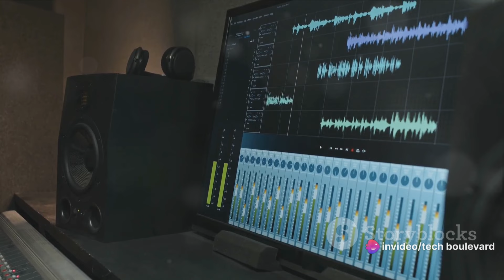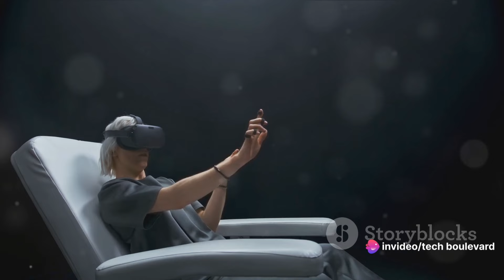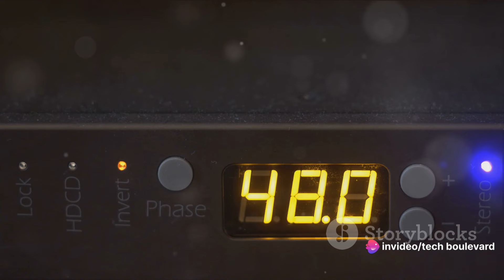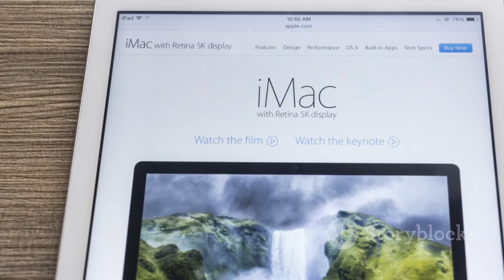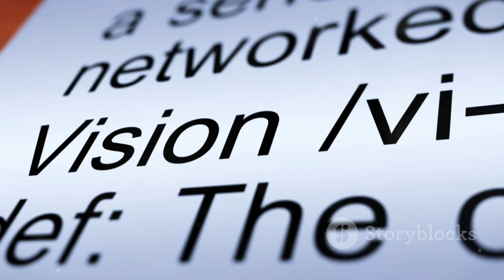Apple Vision Pro: Experience the Future Today!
Experience the future with our in-depth look at Apple's latest innovation, the Vision Pro. Join us as we take you on a sneak peek into this groundbreaking device that is set to revolutionize the way we see technology. From its stunning design to its cutting-edge features, we'll explore every aspect of the Vision Pro and uncover what sets it apart from the rest. Don't miss out on this exclusive opportunity to witness the future unfold before your eyes.

OUTLINE:

00:00:00 The Exciting News
00:00:47 Introducing Apple Vision Pro
00:02:36 The Price Tag
00:03:28 How to Get a Demo
00:05:02 Demo Expectations and International Availability
00:06:35 Conclusion and Call to Action